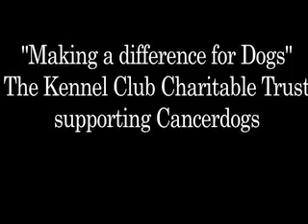UK_Cancer_Dogs_4-4.mp4